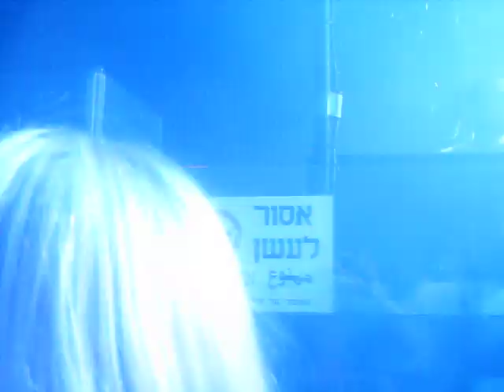Nick Warren in TLV-Israel 31.06.2011 Video 005